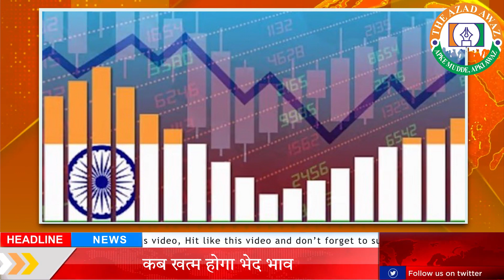कब खत्म होगा भेद भाव